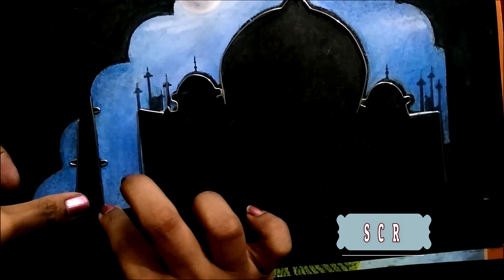Easy Oil Pastel Drawing | Night Taj Mahal | Blending colors | Step by Step | Night Sky | Part-0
Things Used: Chart Paper
                         Oil Pastels
                         Pencil
                         Cotton Swab
                         Cellotape
                         Paper board
                         19 gauge Wire (Stainless Steel)

Hello Everyone ! How are you doing ?
SORRY ! This time I am late in posting my next video. But will be posting continuous from now in intervals.

In this video I show you how to draw a Night scene TAJ MAHAL view, using Oil Pastels.

To draw this all you have to do is blending, a good blending will give the stunning look and good color combinations.
I have used both COTTON SWABS and my FINGERS to blend well.

Colours used:  Cerulean BLUE Hue 071
                          Light Blue 230
                          Prussian Blue 351
                          White 478
                          Black 016
           ( Camel Oil Pastels 25 Shades )

Very easy drawing. You can frame it and decor at home. Will post the Frame Making craft video if you want.

You can request me sketches/arts in the COMMENT section below.

This is time lapse video, if u like and want to learn art or wire bending please do comment, then i will make next videos on that. 🙏